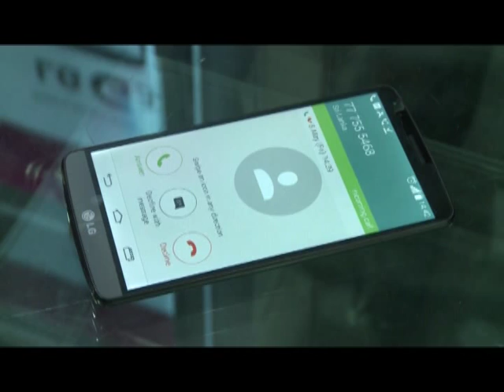Tennyson Cooray "Rodha Thune Manamalaya" Trailer 1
A Raj Ranasinghe Production
"Rodha Thune Manamalaya"
Directed by Suresh Kumarasinghe